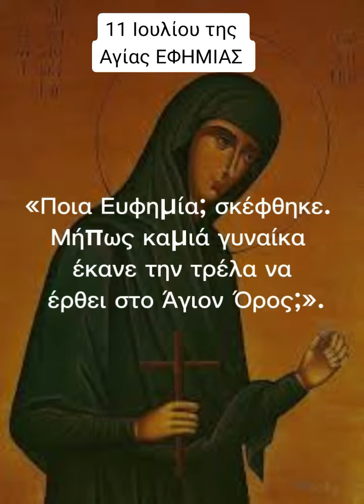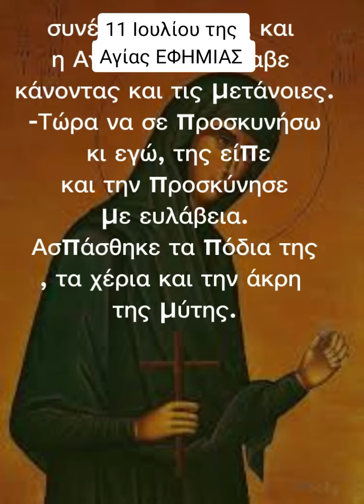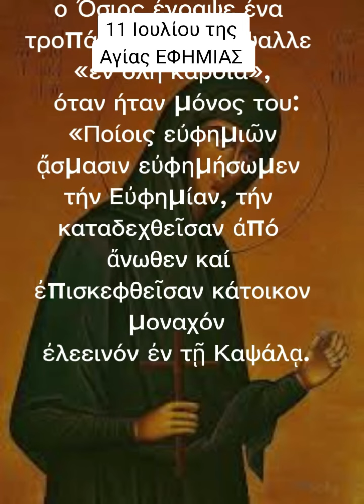11 Ιουλίου Αγίας ΕΦΗΜΙΑΣ της μεγαλομάρτυς